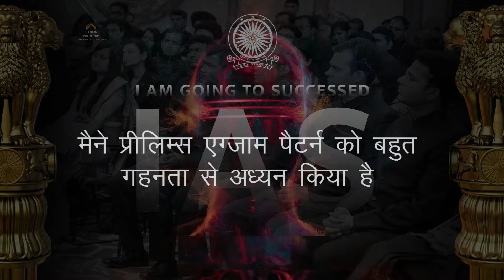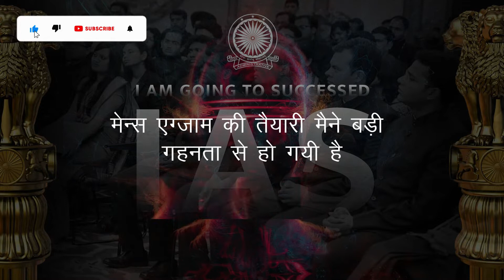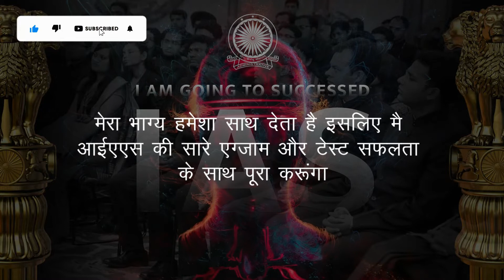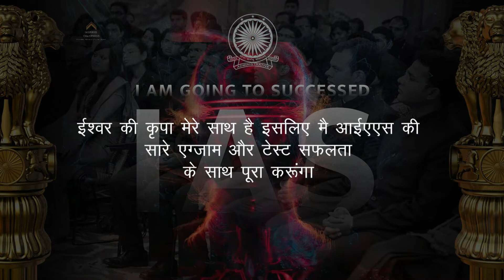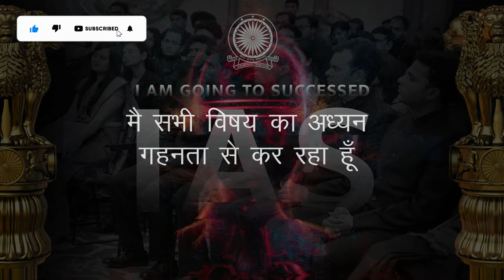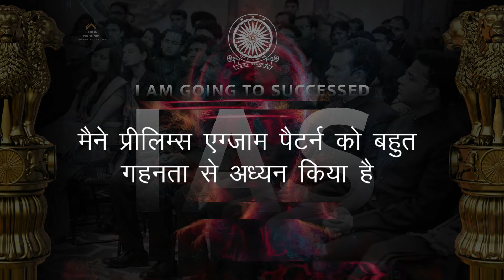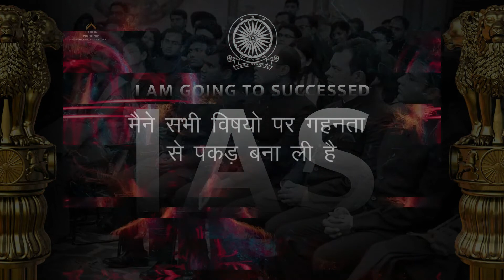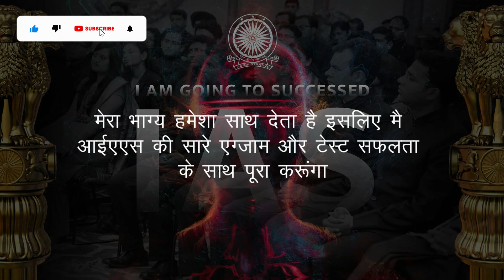Crack UPSC EXAM TOPPER SUBLIMINAL AFFIRMATIONS for crack Competitive exam success | 356 Hz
Akki Sharma is a renowned Spiritual Healer Consultant of Feng Shui and Reiki. Akki Sharma is practicing Spiritual Science, Vastu Shastra, Reiki and Feng Shui since last 14 years. Many people have benefited from his advice.

The spiritual and feng shui counseling provided by Spiritual Miracles is very powerful and effective. We basically provide personalized advice to our clients for their life problems, personal, financial, spiritual Vastu etc.

How beautiful the world is but we cannot see it until we connect with our universe and as soon as we establish a connection with the power of the universe, we start blowing like a gust of cold air.

May all blessed feeling waves be captivating

Topics Covers:
upsc aspirant
upsc 2022
ias affirmations
upsc affirmations
upsc hindi affirmations
upsc status
ias motivation
upsc motivational video
study affirmations hindi
study affirmations
study affirmations for students
hindi affirmation
hindi affirmations for success
affirmations for success in exams
positive affirmations for students
affirmations for students success
exam affirmations
student affirmations
govt job law of attraction
job affirmations law of attraction
government job law of attraction
govt job affirmations

Fellow Me!

अफर्मेशन्स क्या होता है
अफर्मेशन्स मतलब क्या होता है